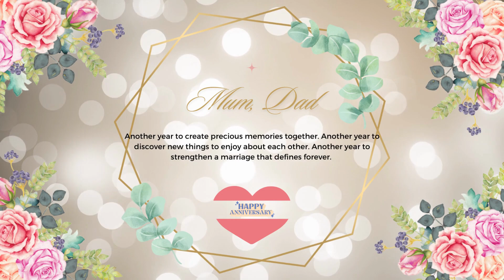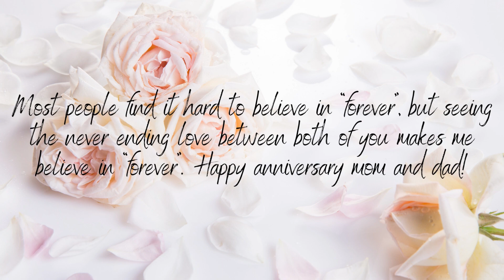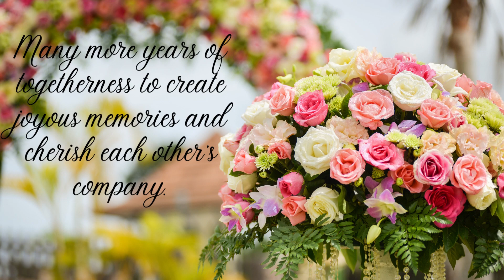The Party - Happy Mum & Dad Marriage Anniversary Music Video with best messages.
God Bless!@TheParty.

Wish and wish mum and dad happiest anniversary.